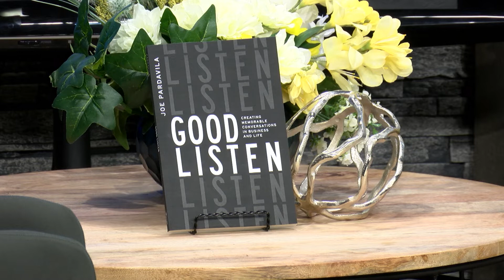Podcaster and Author Joe Pardavila on Conversation as an Art Form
We're joined by Joe Pardavila, Podcaster/Author of “Good Listen” to talk about his new book and the art of listening.